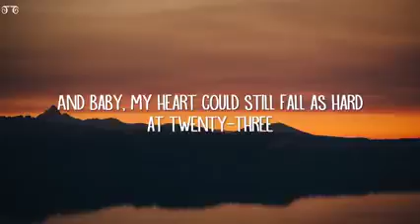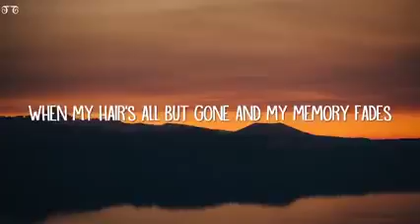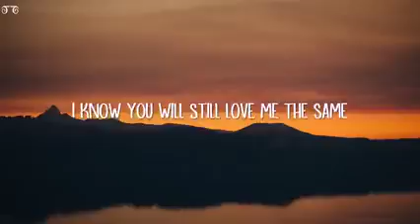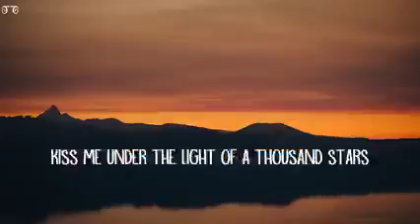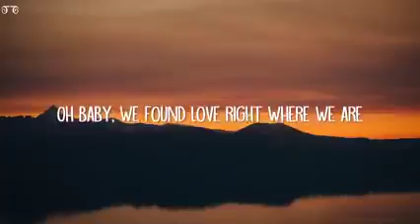Ed Sheeran | Thinking out loud